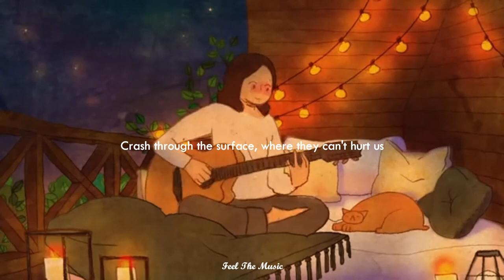Shallow - Lady Gaga & Bradley Cooper || MARF Cover [Lyrics]